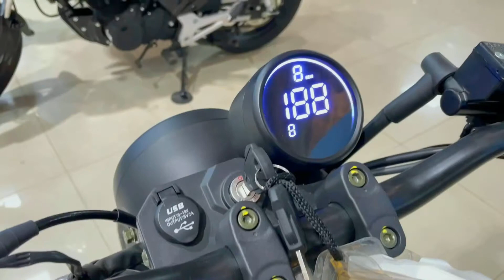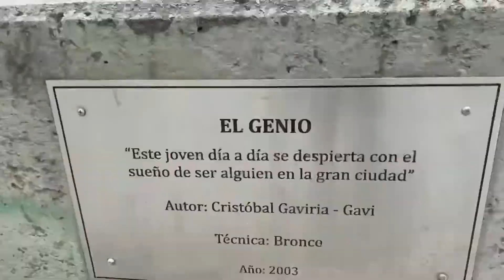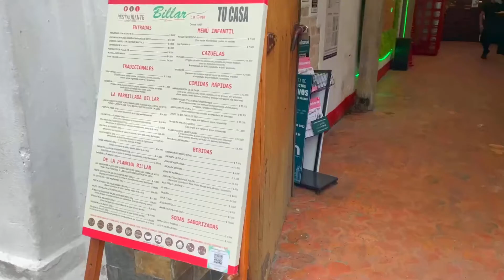PROBANDO LA BOMBER 150 (VICTORY) 🏍 👌